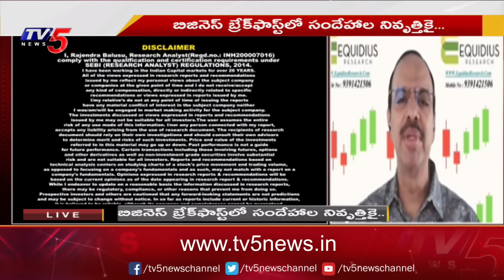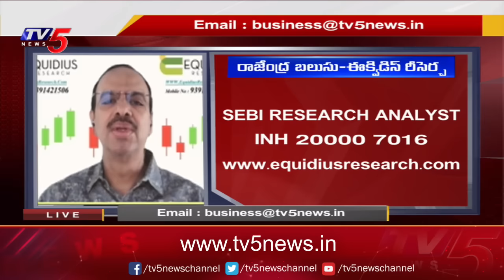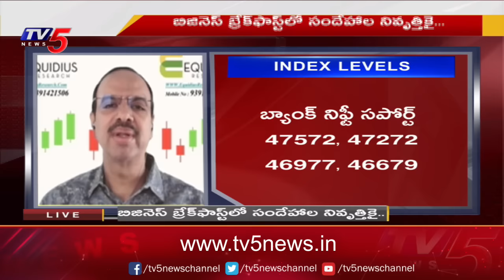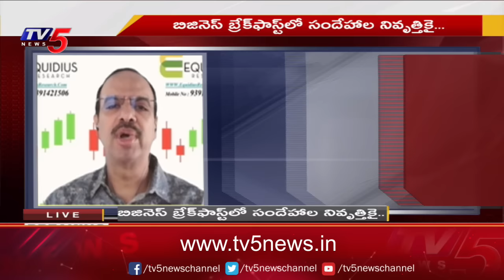Business Breakfast | Stock/Share Market News | 19-12-2023 | TV5 News Live